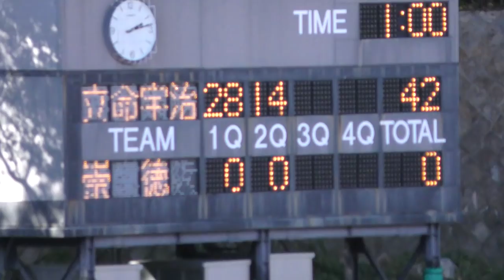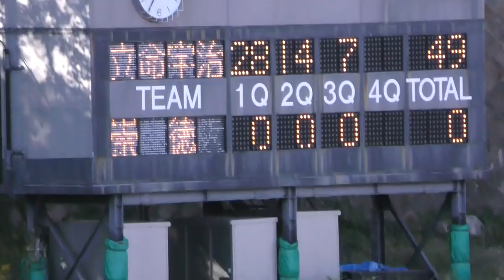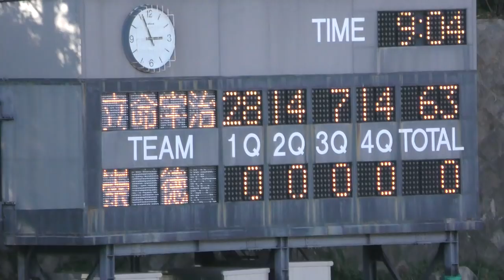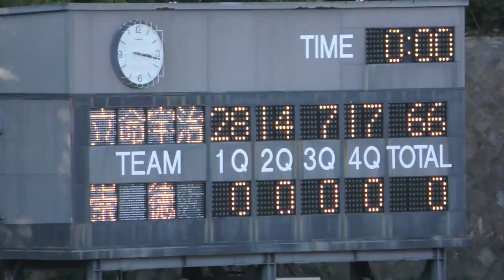崇徳高等学校（広島 1位）vs 立命館宇治高等学校（京都 1位）第49回 全国高校アメリカンフットボール 選手権 関西地区 1回戦 11/03/2018